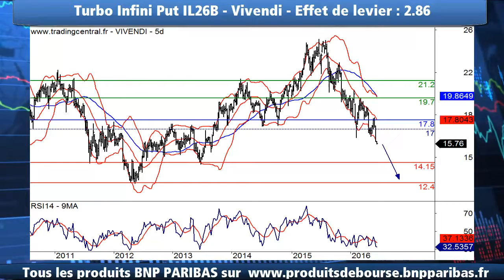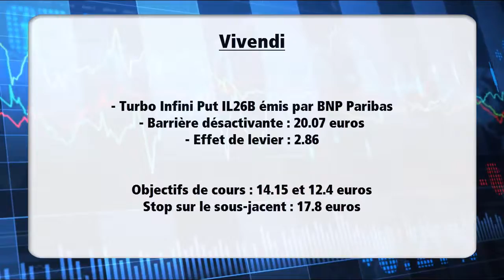Avis d’Expert Vivendi: Turbo Infini Put IL26B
Graphiquement, La valeur a confirmé la cassure d’un fort niveau de support à 17 euros. Les indicateurs techniques sont baissiers et la moyenne mobile à 20 semaines coiffe activement les cours agissant à l’image d’un stop glissant. Ainsi, sous 17.8 euros, une poursuite de la phase de repli est attendue en direction de 14.15 et 12.4 euros.